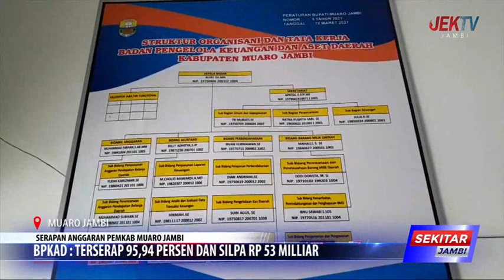BPKAD TERSERAP 95,94 PERSEN DAN SILPA RP 53 MILLIAR